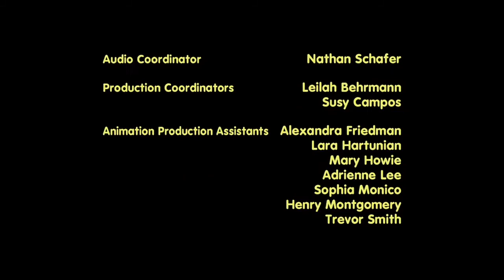Cleveland Show Hidden Episodes Season 5 Episode 3: Cleveland Brown Gets A Little Stinky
Here is Episode three of the hidden episodes! This one is also very short and kinda weird but I think it’s funny! Enjoy!

The voices are changed throughout the video because they were testing new actors